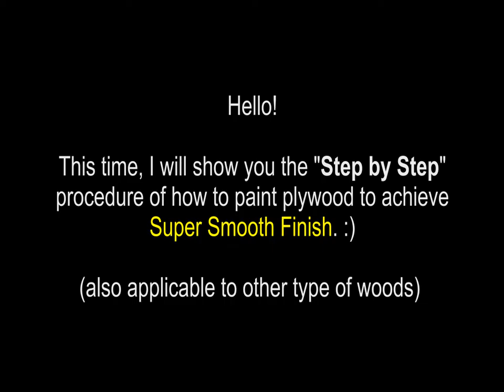HOW TO PAINT PLYWOOD (STEP BY STEP)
Materials:
Wall putty (water-based)
Concrete putty (water-based)
QDE Primer (water-based)
QDE Top Coat (water-based)
Roller
Paint tray
Putty Knife/Paleta
Sandpaper 280 & 150 grit.

para updated po tayo kapag may bagong uploads. Thank you! :)